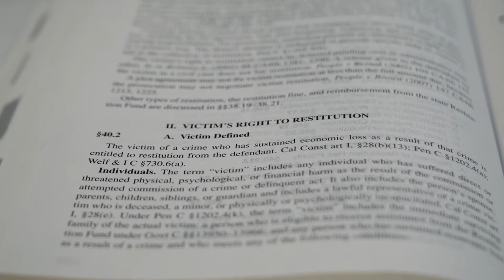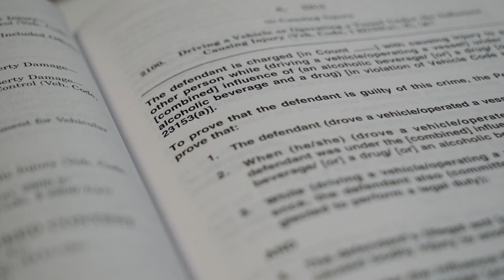An Overview of the Criminal Division of the Santa Monica City Attorney's Office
Learn about the Criminal Division of the Santa Monica City Attorney's Office, including which types of crimes the Criminal Division is responsible for prosecuting. Find out what resources and protections are available to you if you are a victim of misdemeanor crime.